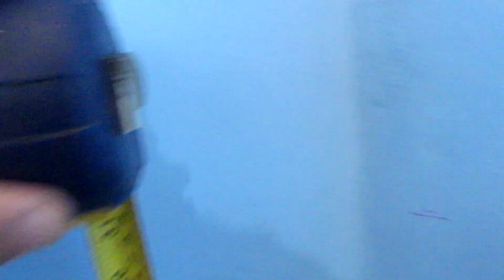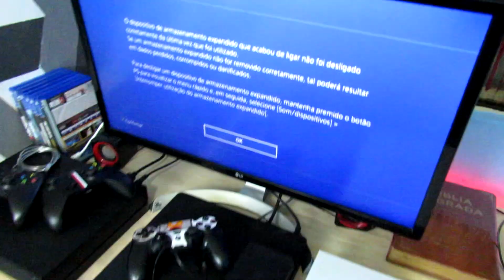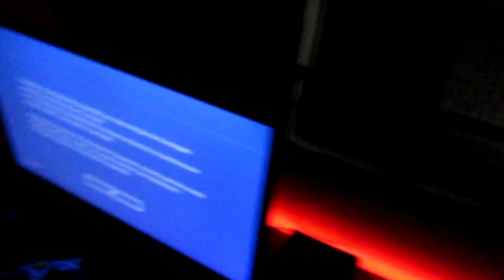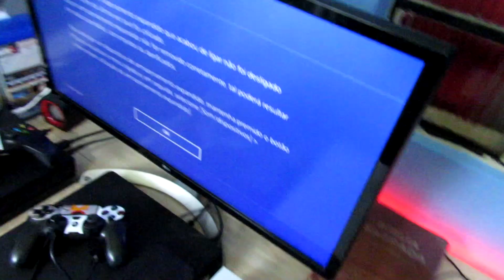MEU SETUP GAMER MESA INCRÍVEL COM 100 REAIS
OLA MEUS AMIGOS FIZ UMA MESA INCRÍVEL COM 100 REAIS PARA MEU SETUP GAMER 2020 RODA JOGOS E EDIÇÃO ATUALIZADO

MEU PC Gamer:
Placa de vídeo: NVIDIA GeForce GTX 1070 Zotac 8GB
Processador: AMD FX 8320E
Memória RAM: 16GB DDR3
SSD 240GB Sandisk + 3Tb HD
Placa Mãe Gigabayte 970A-DS3P

VÍDEO GAMES
XBOX  360
PLAYSTATION 3
PLAYSTATION 4

Monitor UHD 4K LG 27UD59

Headsets
MSI DS502 GAMING